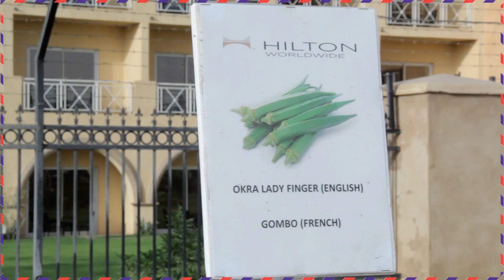Goût de France 2018 - Hilton, N'Djamena